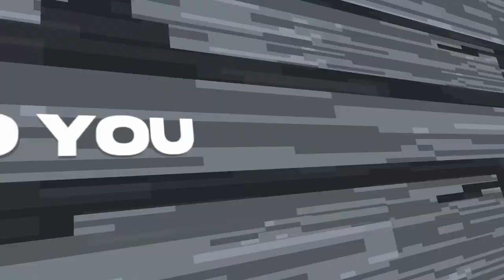NHL 22 EASHL Clubs Park Night {Debut of the McDonalds jerseys}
Goals, hits, fights, saves, and funny moments from this weeks night at The Park.